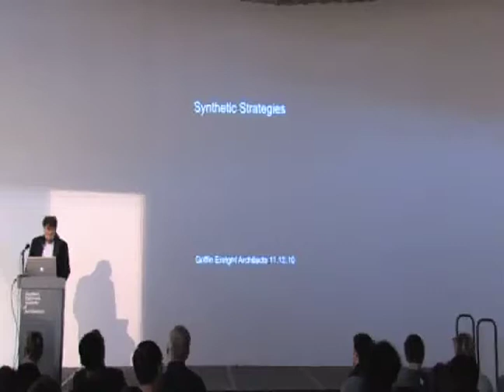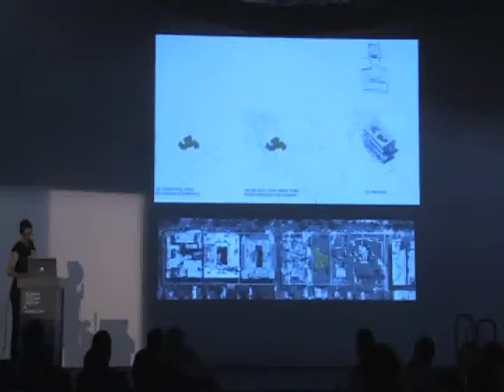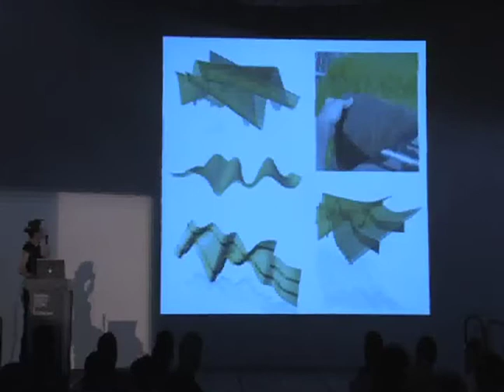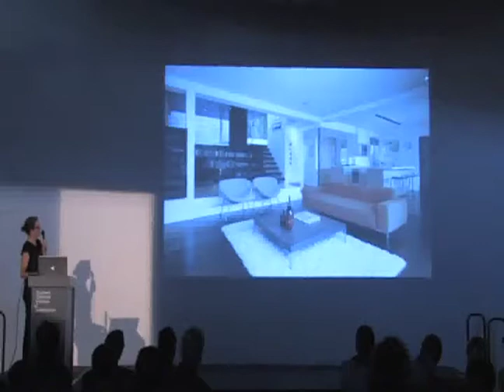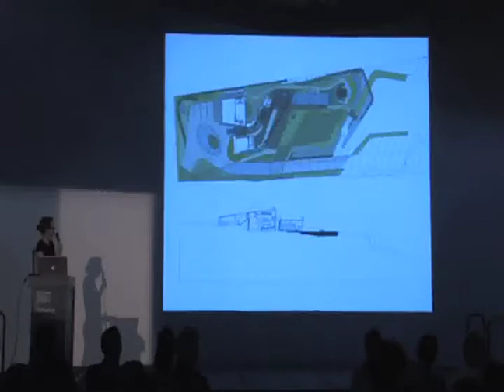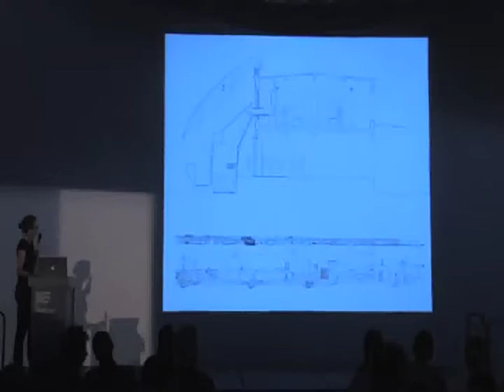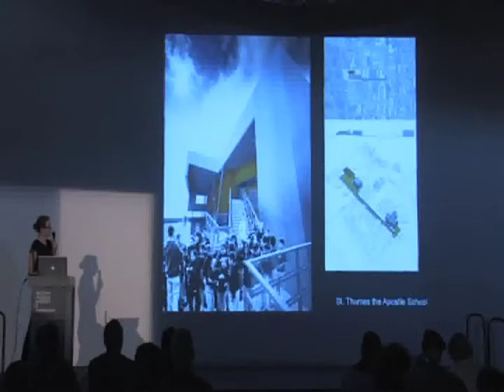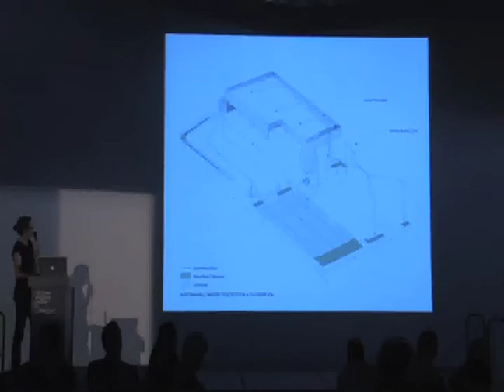Margaret Griffin (October 12, 2010)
After an introduction by Marcelo Spina, Margaret Griffin explains the methodology of Griffin Enright Architects. She describes her resistance to the reduction of architecture to idealized forms. She strives to negotiate between form, structure and performance. Griffin presents the Schindler House Vertical Garden and “Keep off the grass!” an undulating turf surface installed in the SCI-Arc gallery.

Griffin continues her lecture with a presentation of several residential projects. She describes her goal as invigorating the residential context. She discusses site constraints and strategies to expand the impression of volume within a small plot and minimal footprint. She discusses exploiting the interface between view and programmatic organization to intensify movement through the architecture. She illustrates this with projects that frame different views, draw visitors through the space, and connect the interior and exterior.

Griffin concludes with a discussion of several institutional projects. A proposal for a SCI-Arc Cafe employs a mobile element external to the existing building which would traverse the length of the campus on railroad tracks. She characterizes it as a recognition of the multiple centers of the school, and an indicator for campus activities throughout the day. A project for a church sanctuary integrated the existing space with new ducting and lighting. Griffin finishes with a school renovation, the limited budget of which required each architectural move to accomplish many goals at once.